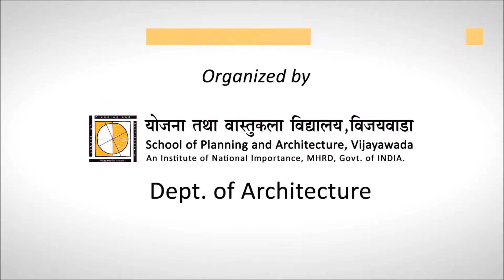Vertical Design Studio SPAv